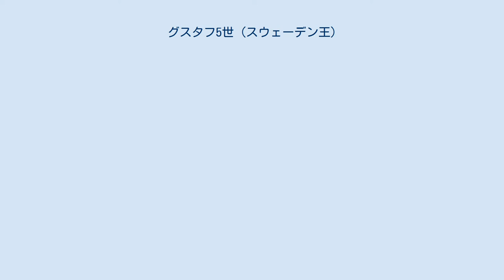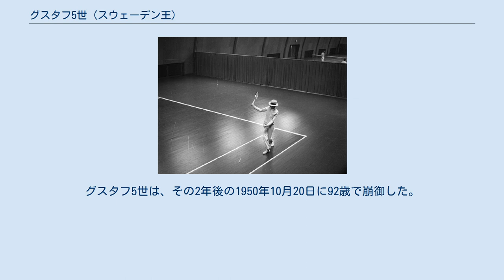グスタフ5世 (スウェーデン王)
シルバー・ウルフ章受章者
グスタフ5世（Gustaf V, Oscar Gustaf Adolf Bernadotte, 1858年6月16日 - 1950年10月29日）は、スウェーデン・ベルナドッテ王朝の第5代国王（在位：1907年 - 1950年）。
前国王オスカル2世の子。
母はナッサウ公ヴィルヘルムの娘ソフィア（ルクセンブルク大公アドルフの異母妹）。
 即位した当時は帝国主義時代の真っ盛りであった。
膨張を続けるドイツと汎スラヴ主義を露わにしたロシアとの対立は避けられぬものとなり、1914年に第一次世界大戦が勃発する。
スウェーデンは伝統的な中立政策（武装中立）を宣言し、12月18日、グスタフ5世は隣国ノルウェーのホーコン7世、デンマークのクリスチャン10世をマルメに招き、三国国王会議を開いて中立政策の維持を表明する。
この中立宣言は、第二次世界大戦前夜にも行なわれている。
大戦中は連合国に海上封鎖を受けたり、ドイツ軍の攻撃も受けたが、何とか中立を守りきった。
ただしフィンランドの独立後の内戦では、義勇軍の出兵を黙認した。
 戦後中立政策を解いたスウェーデンは国際連盟に加入したが、国際連盟の国際情勢の危機に対する意志薄弱さに失望し、伝統的な中立政策に回帰していく。
この中立政策は近隣諸国に対する冷徹さを浮き彫りにし、第二次世界大戦後に国内外で非難される事になる。
 第二次世界大戦においてグスタフ5世は中立政策を強く推進し、他国への援助を一切拒否した。
スウェーデンの社会民主党政権のペール・アルビン・ハンソン首相は、直ちに国民を総動員し、最終的に50万人の国民軍を編成し、中立維持の為に最後の一兵まで戦う決意を示した。
ナチス・ドイツはスウェーデンに対し、様々な要求を突き付けたが、それでもグスタフ5世は、中立政策を貫いた。
政府はこの後も中立違反ぎりぎりの政策を通したが、1944年に入り転機を迎え、ようやく連合国の要求を受け入れていく事になる。
 しかし、スウェーデンは見かけほど中立であった訳ではなかった。
多数の義勇兵が両陣営に参加しており、特にナチス・ドイツの武装親衛隊には100名ほどのスウェーデン人義勇兵が第5SS装甲師団と第11SS義勇装甲擲弾兵師団を中心に在籍していた。
そのほかにも戦時中、反ナチスや亡命者、レジスタンスを受け入れ、またユダヤ人も保護するなどした。
外務省は日本の和平交渉仲介も行い、スウェーデンの外交官ワレンバーグの活躍もあったのもこの頃である。
グスタフ5世自身もナチスのホロコーストに対し非難・懸念の声明を行っている。
ともあれ、スウェーデンは中立政策を維持できたのである。
戦後スウェーデンは、北欧諸国に軍事同盟を持ちかけたが、これは成立しなかった。
冷戦が始まると、北欧はノルディックバランスを構築する。
 グスタフ5世は長寿だったが、その晩年は必ずしも幸福ではなかった。
1947年1月に王位継承権第2位の孫グスタフ・アドルフを航空事故で亡くし、1948年9月に甥のフォルケ（ベルナドッテ伯）をパレスチナで失っている。
グスタフ5世は、その2年後の1950年10月20日に92歳で崩御した。
 テニスに興じるグスタフ5世（1942年5月3日）